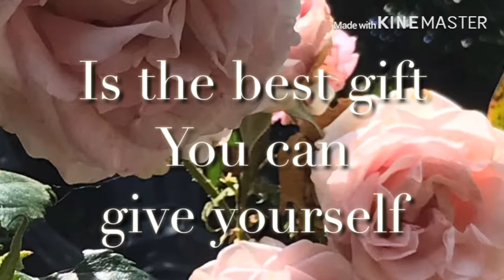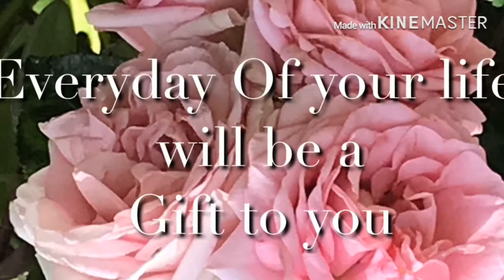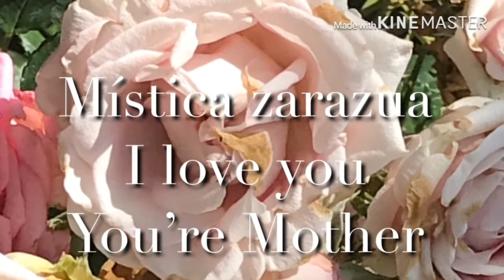Místicka 6/8/2019 Saturday 1:30pm